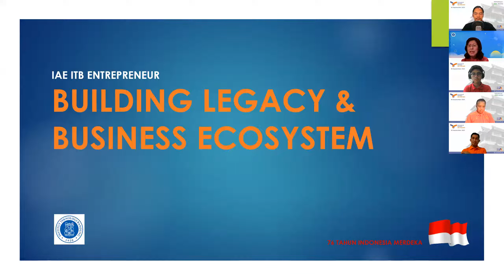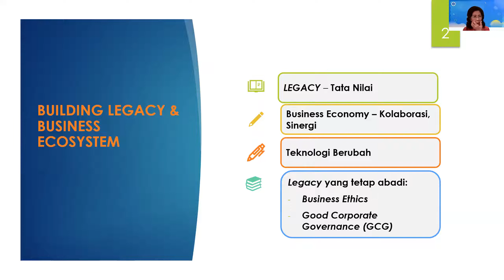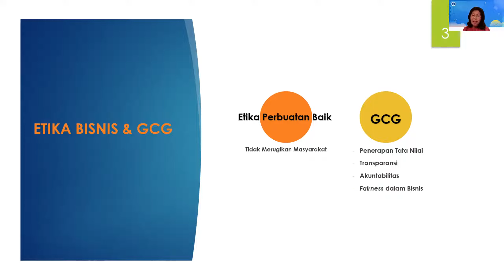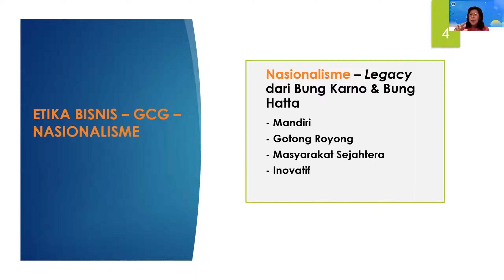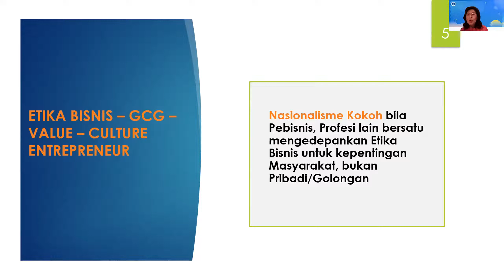IAE ITB Talk | Belajar Membangun Legacy dari Yani Panigoro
Legacy Notes: "How to build legacy and passing the baton to the next generation", Yani Panigoro, Alumni Teknik Elektro ITB Angkatan 70, Komisaris  Medco Energi.